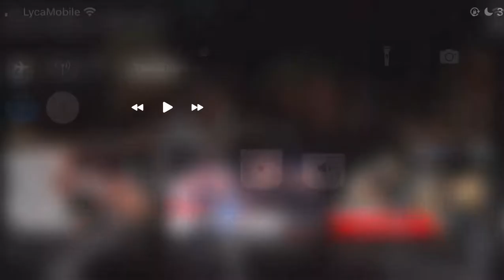GLORY 41: Zakaria Zouggary vs. Yetkin Özkul - Full fight